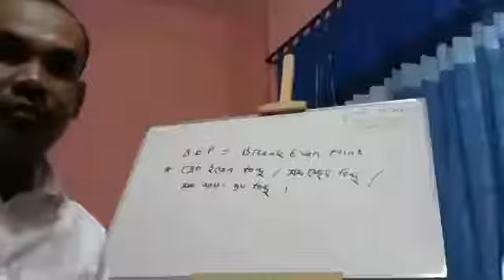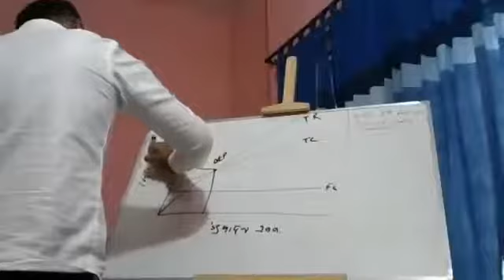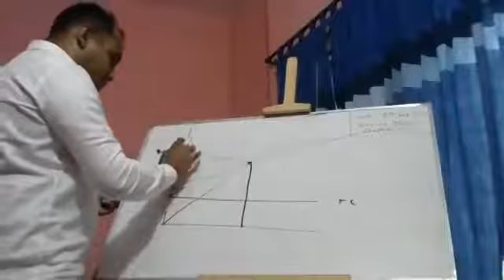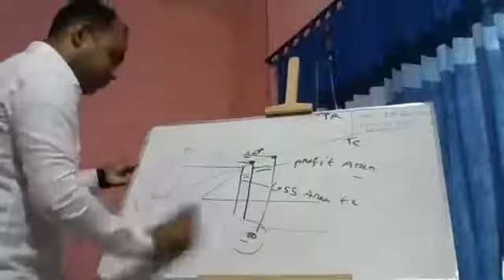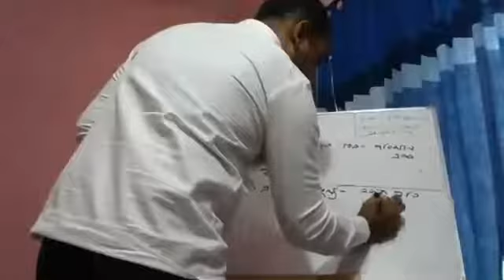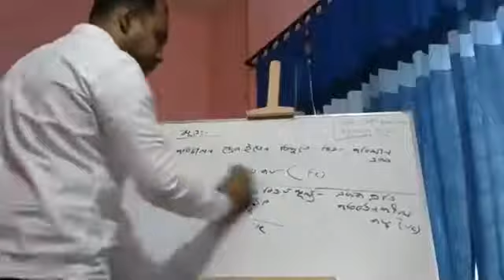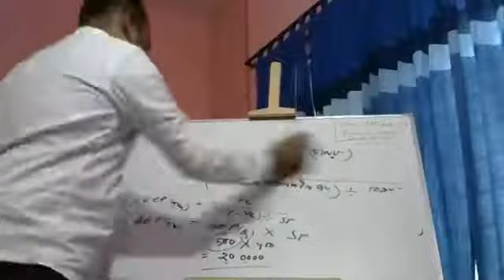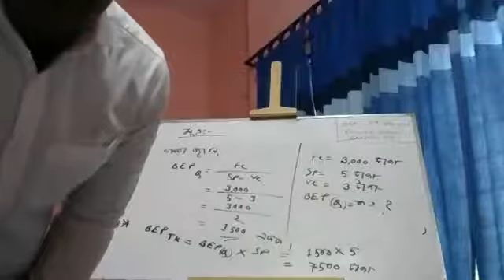Class_11 II Finance_1st_Paper II Chapter 04 II Lecture 02 II AMF